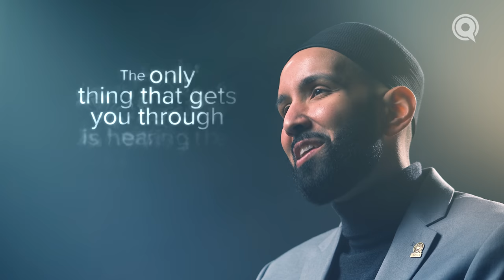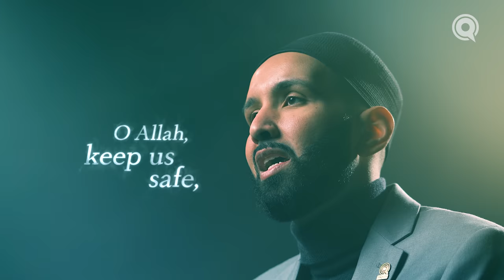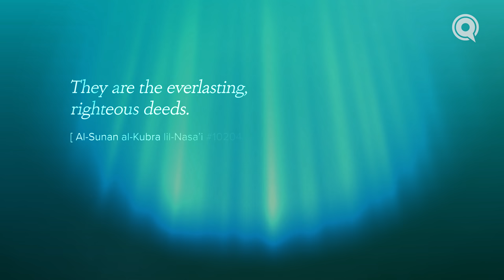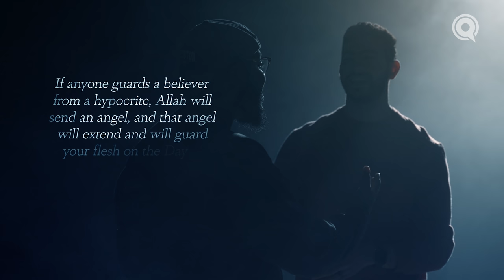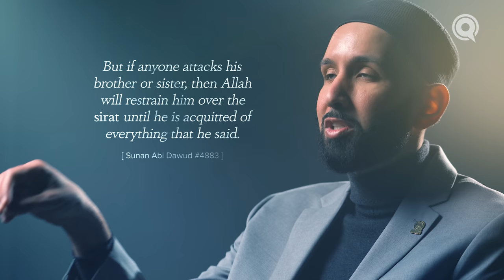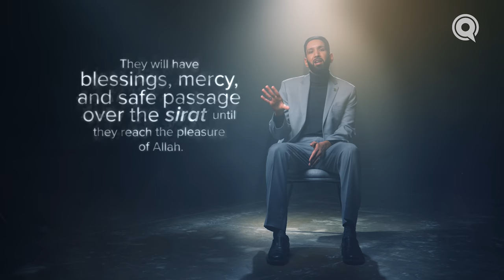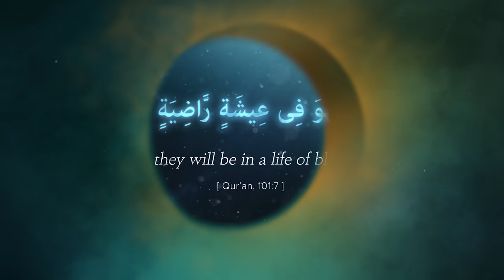Crossing the Sirat | Judgment Day | Ep. 27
The bridge over the fire is treacherous—thinner than a hair, sharper than a sword, with hooks on either side waiting to drag you down to the fires below. But your deeds stand guard with you as you cross. Your dhikr, your charity, your salawat, and more will accompany you in proportion to the importance you gave them in this life.